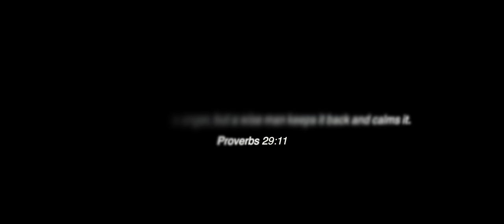Daniel Padim - Song For a King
Music from the album Legitimate by Daniel Padim. Mixed and Mastered by Daniel Padim.

Video credits:
Filmed by Vitoria Rossi
Color graded by Samuel Huh
Edited by Daniel Padim

Long Live to Bing Forrest.